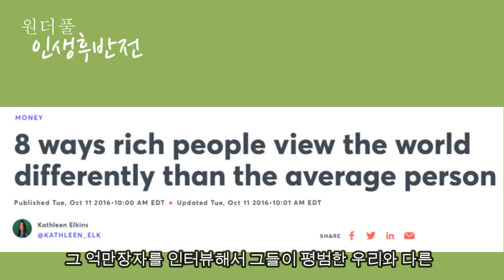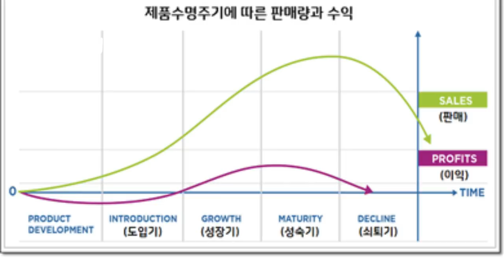부자의 마인드를 가지면 인생이 달라진다 - 원더풀 인생후반전